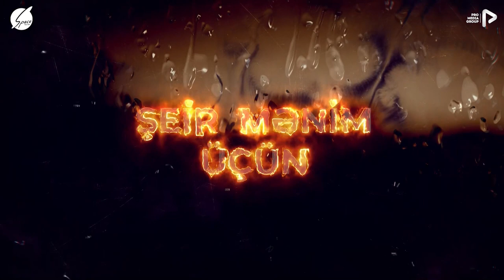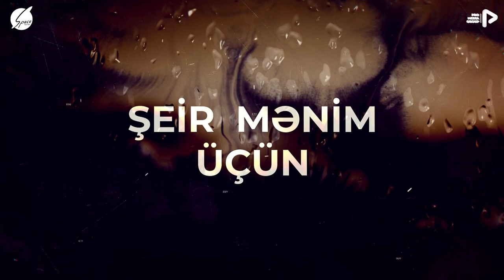Şeir Mənim Üçün - "Vaqif Səmədoğlu Həftəsi" 27.04.2022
Aparıcılar: Xəzər Süleymanlı
                   Kamal Yaşar

 Şeir Mənim Üçün...

Sizi söz və səsin vəhdətini dinləməyə dəvət edirik. Xəzər Süleymanlı və Kamal Yaşarın təqdimatında həftəiçi hər gün, saat 20:00-21:00 arası Radio Space 104FM-də şeirlər sizin üçün səslənəcək !

    Vaqif Səmədoğlu (Vaqif Səməd oğlu Vəkilov; 5 iyun 1939, Bakı – 28 yanvar 2015, Bakı) — şair, dramaturq, publisist, Azərbaycan Yazıçılar Birliyinin üzvü (1970), Azərbaycan SSR əməkdar incəsənət xadimi (1989), Azərbaycanın xalq şairi (1999), Azərbaycan Respublikası Milli Məclisinin deputatı (2000, 2005).

Həyatı
Vaqif Səmədoğlu 1939-cu il iyunun 5-də Bakı şəhərində, məşhur Azərbaycan şairi Səməd Vurğunun ailəsində anadan olmuşdur. Əslən Qazax rayonunun Yuxarı Salahlı kəndinin Vəkilovlar soyundandır. Bülbül adına musiqi məktəbində, Üzeyir Hacıbəyov adına Azərbaycan Dövlət Konservatoriyasında təhsil almışdır. Azərbaycan Sovet Ensiklopediyası Baş redaksiyasında incəsənət redaksiyasının müdiri (1968–1971), "Oğuz eli" qəzetinin baş redaktoru (1992–1994) vəzifələrində çalışmışdır.

Çaykovski adına Moskva Konservatoriyasında ixtisas kursu keçib (1962–1963). Sonra Azərbaycan Dövlət Konservatoriyasında fortepiano üzrə ixtisas müəllimi (1963–1971). C.Cabbarlı adına "Azərbaycanfilm" kinostudiyasında kino-aktyor teatrının ədəbi hissə müdiri vəzifəsində (1982–1985) işləyib.[3] Poeziya, teatr və dramaturgiya sahəsində də ciddi fəaliyyət göstərib. "Yeddi şeir" adlı ilk mətbu əsəri 1963-cü ildə "Azərbaycan" jurnalında dərc olunub. Bundan sonra dövri mətbuatda vaxtaşırı çıxış etmiş, "Oğuz eli" qəzetinin baş redaktoru vəzifəsində çalışmışdır (1992–1994).

Azərbaycanın Milli Məclisinə deputat seçilib (2000).

Vaqif Səmədoğlu 2015-ci il yanvarın 28-i Bakıda dünyasını dəyişib. 29 yanvarda Birinci Fəxri xiyabanda dəfn olunmuşdur.

Xatirəsi
2019-cu ilin iyununda Qazax rayonunun "Fəxri qazaxlılar" parkında Vaqif Səmədoğlunun büstünün açılışı olub.